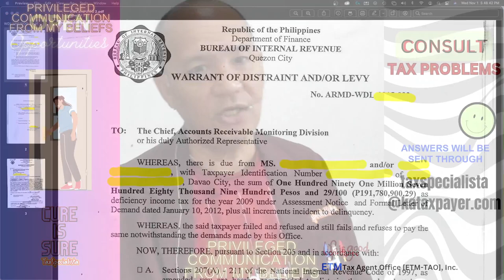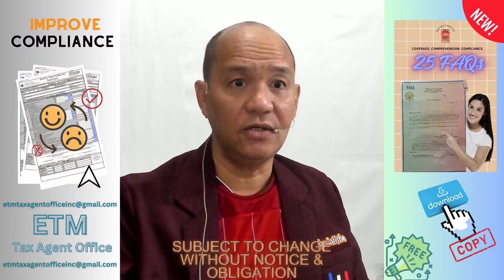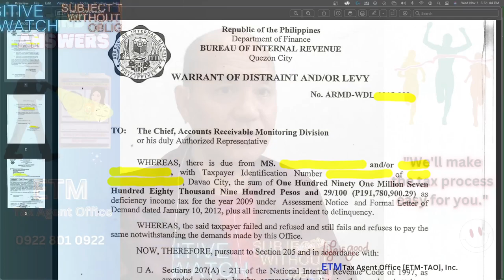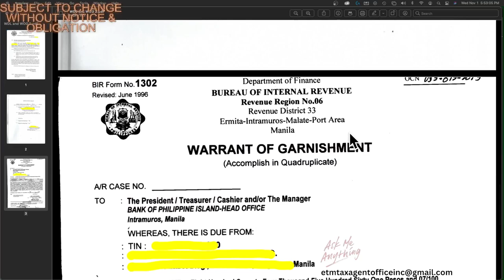What to Do if You Receive a BIR Warrant of Distraint and Levy A Step-by-Step Guide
FREE BOOKS

Q: What are the common grounds for deficiency assessments?

A: The common grounds for deficiency assessments include:

Failure to file a tax return
Filing an incorrect tax return
Failure to pay taxes on time
Underreporting of income
Overstating deductions

Q: Can I be audited even if I filed my tax return on time and paid all my taxes?

A: Yes, you can still be audited even if you filed your tax return on time and paid all your taxes. The BIR may select taxpayers for audit for a variety of reasons, such as random selection, industry-wide audits, or specific leads.

Q: What should I do to prepare for an audit?

A: The best way to prepare for an audit is to keep accurate and complete records of your income and expenses. You should also be familiar with the tax laws that apply to you.